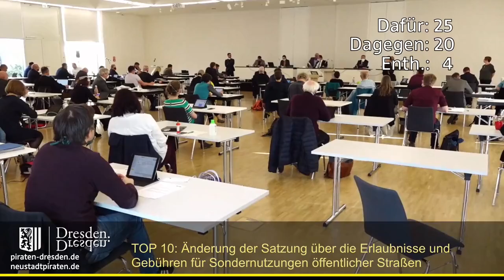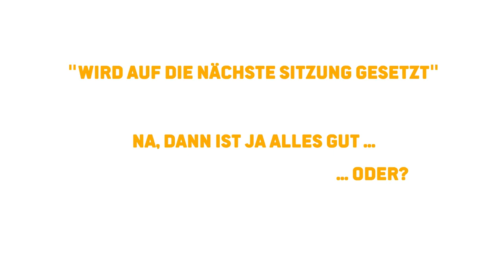Piraten, PARTEI, SPD und Grüne verklagen Dresdner OB Hilbert!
Auf Initiative der Piraten leiten vier Stadträte nun gemeinsam rechtliche Schritte gegen den Oberbürgermeister ein.

Dieser hatte am 23.04. die Abstimmung zu einem Antrag im staDDrat falsch ausgezählt, der Antrag wurde dadurch entgegen der Mehrheit abgelehnt. Wir baten den OB deshalb darum, diesen Fehler, für den es einen Videobeweis gibt, zu heilen; er ging jedoch nicht darauf ein. Daraufhin reichten wir am 14.05. einen Eilantrag mit der Unterstützung von 23 Stadträtinnen und Stadträten ein. Hilbert versprach, diesen in der nächsten Sitzung zu behandeln. Auf der nicht-öffentlichen Sitzung des Ältestenrates zog er seine Aussage jedoch zurück und strich den Antrag.

Wir Piraten können dieses Verhalten nicht gutheißen! Hilbert schadet nicht nur dem Ansehen des Stadtrates und der Dresdner Demokratie als solche, er missachtet bewusst die Rechte der Stadträtinnen und Stadträte und übersteigt seine Befugnisse!